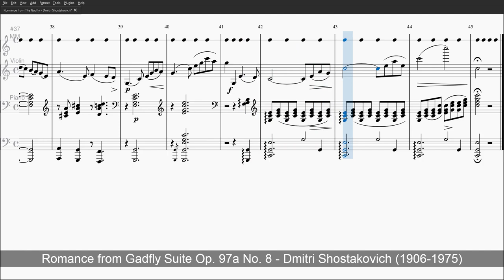Romance from The Gadfly - Shostakovich - Level 0 Violin Solo + Piano + Strings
Romance - The Gadfly Suite, Op. 97a (No.8) (1955)

Score from Musescore Community
Romanze

Length: 2:07

Violin-I  Violin-II  Viola  Celli  Basses (Pizzicato)

[Virtual Instruments]
Solo Violin
Bohemian Violin V4

Piano Part
Yamaha C7 Grand